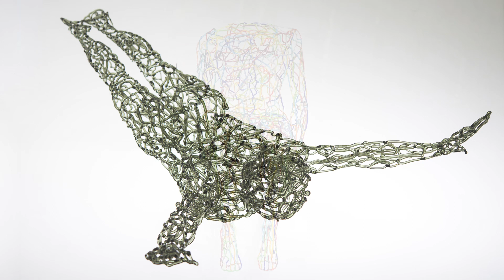Mauro Bonaventura interview at Palazzo Loredan during Glass in Venice Award 2021, Venice Glass Week.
Mauro Bonaventura
Intervista per la premiazione The Venice Glass Week 2021
Interview of The Venice Glass Week 2021 Award.